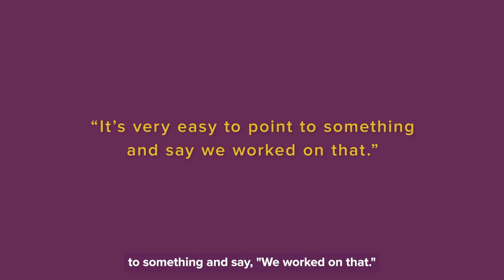Building the future with Quest Global | Philippe Monin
For over 18 years, Philippe Monin has been a part of Quest Global, driving innovation as a Strategic Delivery Partner. His reason to believe? Watching our shared purpose come to life every single day.

From groundbreaking projects across industries like aviation, transportation, healthcare, and automotive, to the pride of saying, “We made that possible,” Philippe finds meaning in the work that touches lives everywhere.

🎥 Watch the video to hear Philippe’s inspiring story!

Explore career opportunities with us today and find your reason to believe.